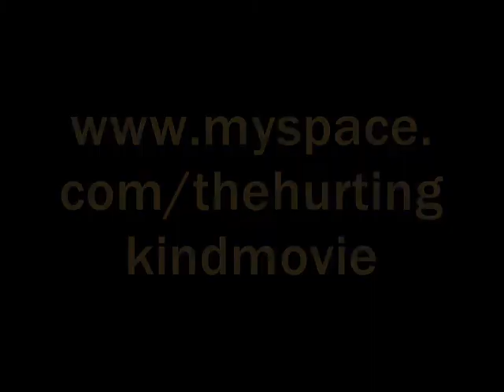The Hurting Kind Horror Trailer #2: Do you stop to help her?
Horror feature: The anticipated, Southern-bred, instense psychological horror/thriller feature from Hollywood-hot-spot: Shreveport, Louisiana (crawdad country!)

and Brodie Vidrine